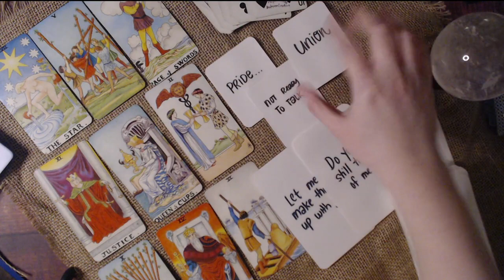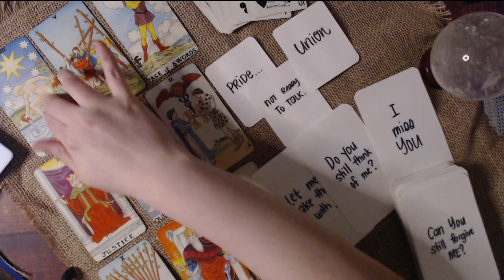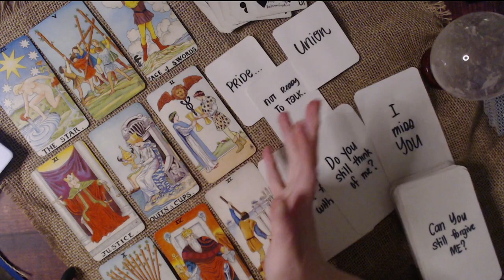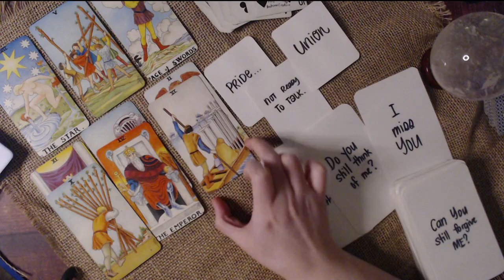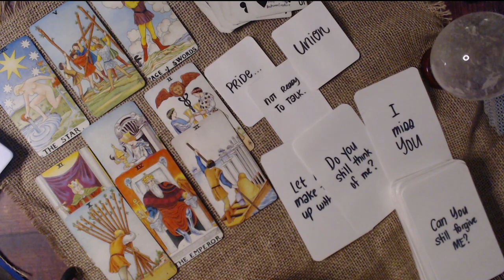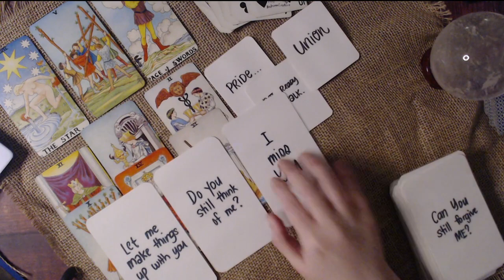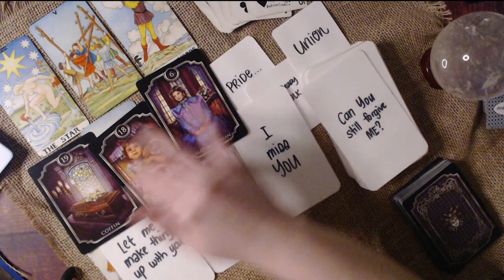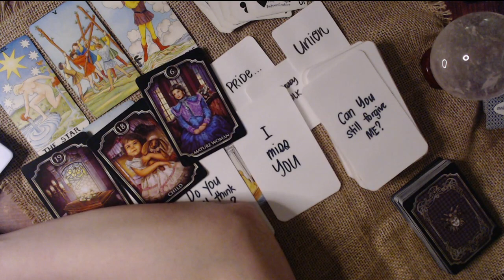LEO APRIL 2021 LOVE READING - WANTING TO RESOLVE ARGUMENTS AND MISUNDERSTANDINGS IN THE RELATIONSHIP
[Magick & Conjure Oils, Jars and Rootwork] Online Shop for In The Stars by Krissy (Philippines Shipments Only)